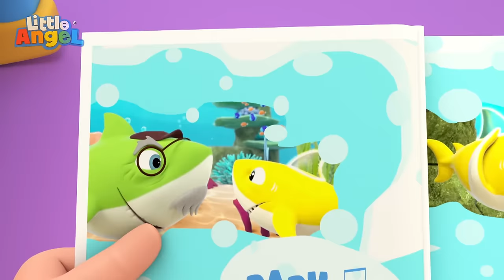Princess Jill and the Nutcracker | Little Angel | 🔤 Moonbug Subtitles 🔤 | Learning Videos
After falling asleep hugging a nutcracker, Jill awakens in a
wondrous Christmas land.

📽️ Episodes 📽️

00:00 Jill and the Nutcracker
03:03 Christmas Is The Best
07:27 This Is The Way (We Get Ready For Xmas)
11:03 Who's At The Door? (Christmas)
14:45 Jingle Bells
16:49 Wheels On the Truck
20:09 Baa Baa Black Sheep 2
23:38 I Love My Mommy
27:35 10 Little Elephants
31:06 I Want To Be A Fireman
34:18 Granny And Gramps Love Us
38:08 12345 Once I Caught A Fish Alive
42:00 Daddy's Little Girl
45:34 Playtime At The Beach
48:40 Jack's Dino Party
52:11 My First Steps
55:50 My 5 Senses
1:00:03 Jill Had A Little Lamb
1:04:13 5 Little Babies
1:07:23 Oh I'm A Big Boy
1:10:47 Clean Up Song
1:13:32 This So Yucky (Broccoli Ice Cream)
1:16:53 If I Were A Fireman Or A Policeman
1:20:52 Ocean Song
1:23:52 Bingo (Be Good!)
1:27:47 Bath Song (Baby John)